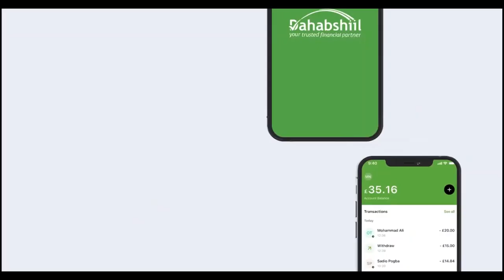"Maxamed Kaahin Maah-maahdii uu ku maah-maahay miyaanu xasuusnayn markii uu la dag..." Xisbiga Ucid.